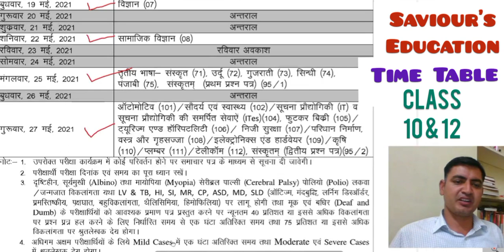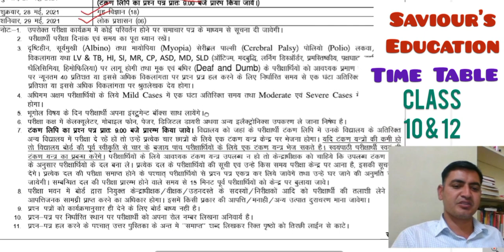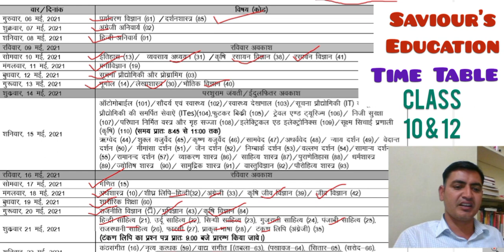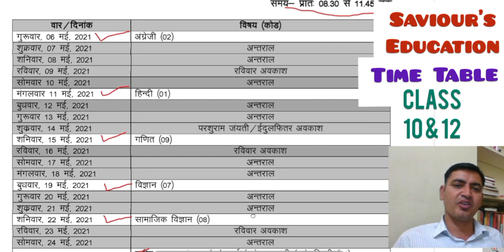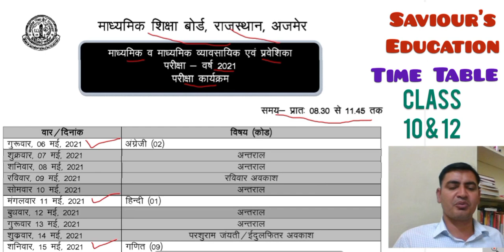Time Table Board Exam 2021 Class 10 and 12 BSER Ajmer